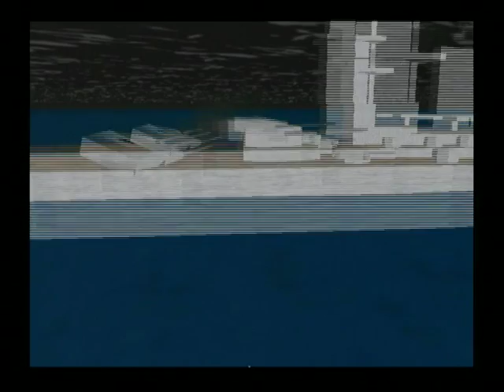U.S.S. Alabama VS Italian Battelship Roma, Littorio class BB